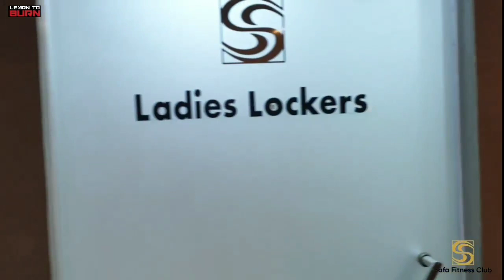Gym Review | Safa Fitness Club Islamabad | Omar Bilal Ahmad | Learn to Burn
For Fitness Consultation details please Whatsapp Only us at 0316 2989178

If you dont get reply in an hour then Whatsapp, us at 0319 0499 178